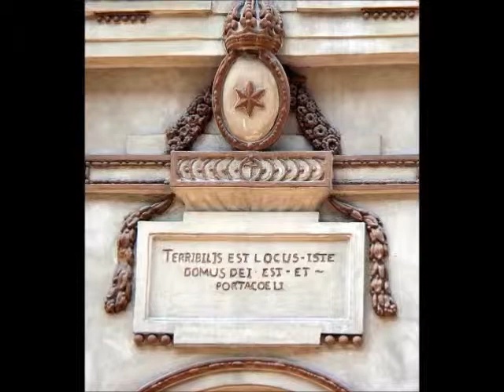Iglesia de Porta Coeli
Desde la llegada de los domínicos a tierras mexicanas en el año de 1526, quisieron como toda orden religiosa que se preciara, fundar su iglesia y su convento, pero por diversas circunstancias no lo lograron hacer, hasta que por fin el gobernador Alonso de Estrada les cedió unos terrenos en donde levantaron el convento principal, terminándolo en el año 1590.